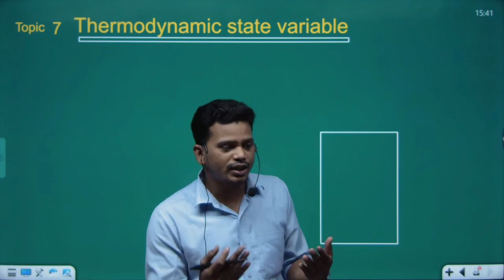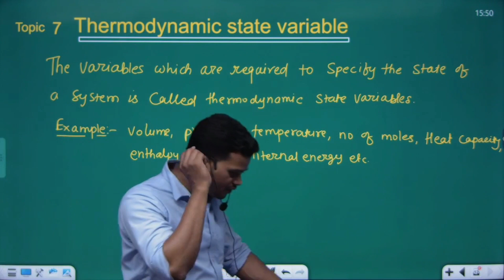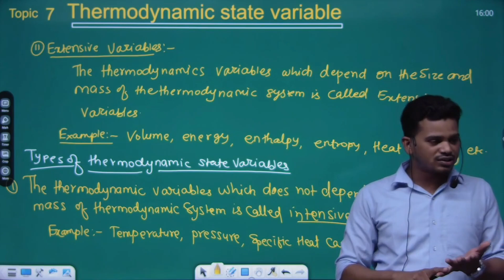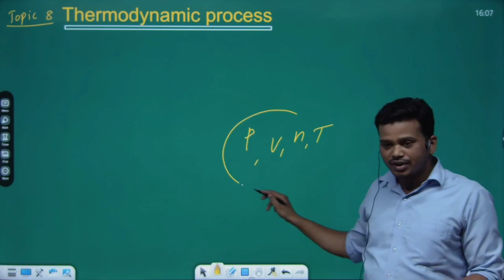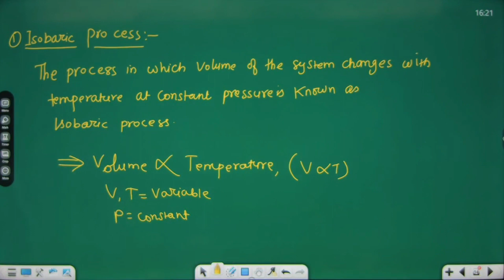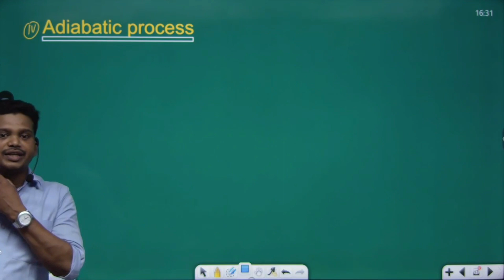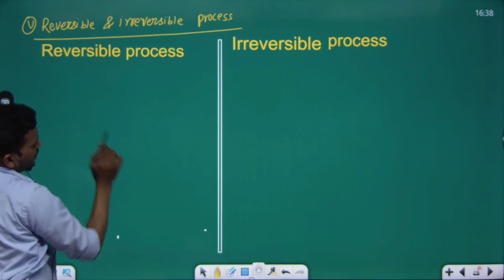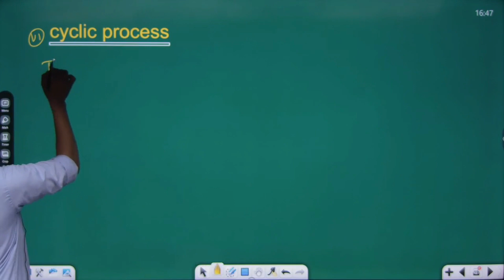Thermodynamics I class11physics I lecture - 3 I thermodynamic process Ithermodynamic state variable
class 11 thermodynamics typically covers the basic principles and concepts related to thermodynamics. Thermodynamics is the study of heat and energy transfer, and it plays a fundamental role in understanding the behavior of matter and energy in various physical and chemical processes. Here are some of the key topics you might encounter in a Class 11 thermodynamics course:

Introduction to Thermodynamics:

Definition of thermodynamics.
Importance and applications of thermodynamics.
System and Surroundings:

Defining the system and surroundings.
Types of systems (closed, open, isolated).
State and State Functions:

Properties and state variables.
State functions (e.g., internal energy, enthalpy, entropy).
Path functions.
Thermodynamic Processes:

Isothermal, adiabatic, isobaric, and isochoric processes.
P-V and T-S diagrams.
First Law of Thermodynamics:

Mathematical statement of the first law.
Work done and heat transfer.
Internal energy and enthalpy changes.
Specific Heat and Calorimetry:

Measuring heat using calorimetry.
Enthalpy:

Definition and significance of enthalpy.
Enthalpy change in chemical reactions.
Second Law of Thermodynamics:

Introduction to the second law.
Heat engines and the Carnot cycle.
Entropy:

Definition and significance of entropy.
Entropy changes in reversible and irreversible processes.
Entropy and the second law.
Third Law of Thermodynamics:

Introduction to the third law.
Absolute zero and entropy.
Thermodynamic Equilibrium:

Concept of thermodynamic equilibrium.
Thermal equilibrium, mechanical equilibrium, and chemical equilibrium.
Gibbs Free Energy:

Gibbs free energy and spontaneity of reactions.
Gibbs-Helmholtz equation.
These are some of the fundamental topics you might study in a Class 11 thermodynamics course. It's important to have a solid understanding of these concepts as they provide a foundation for more advanced thermodynamics and its applications in chemistry, physics, and engineering. The second year of a high school science curriculum often delves deeper into thermodynamics and related concepts.***About Success Zone ***
Specific about "Success Zone" is that here everyone helps the student to analyze themselves and make them realize their potential. We believe that each student has something special that can be built upon.***About Success Zone ***